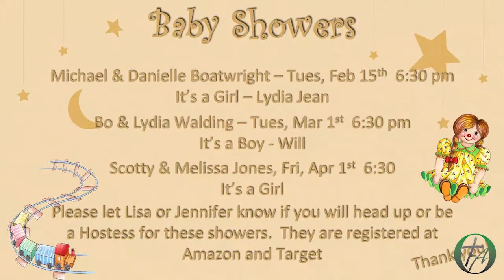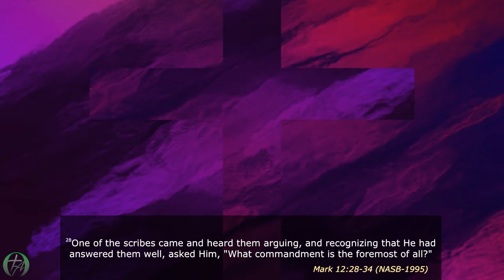The Essential Question